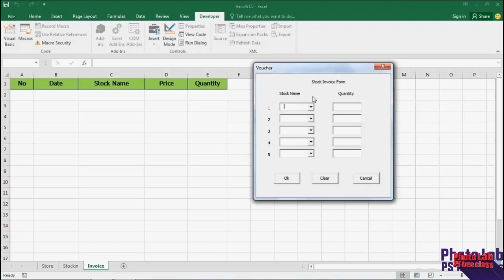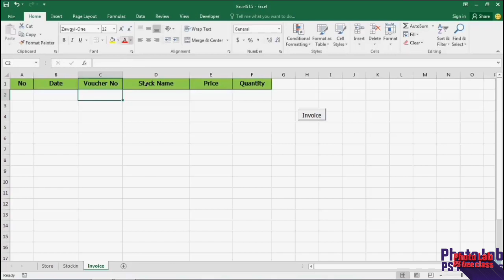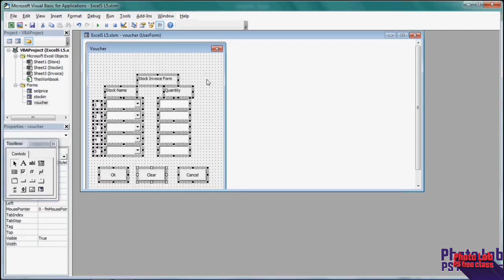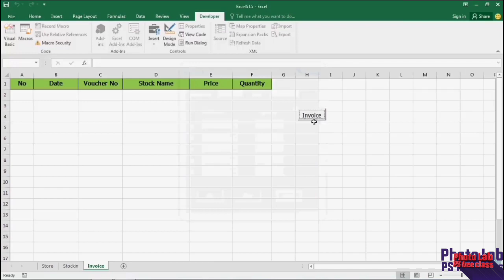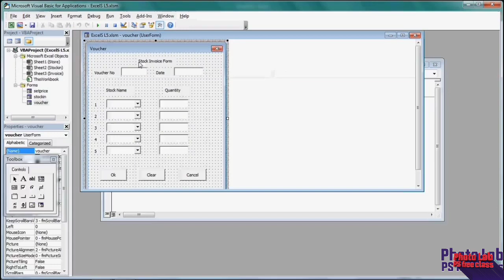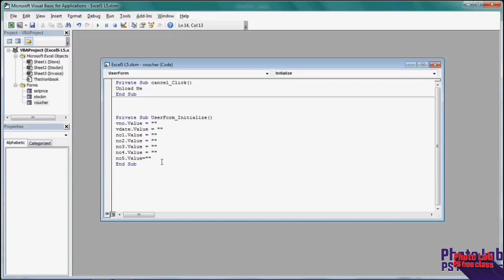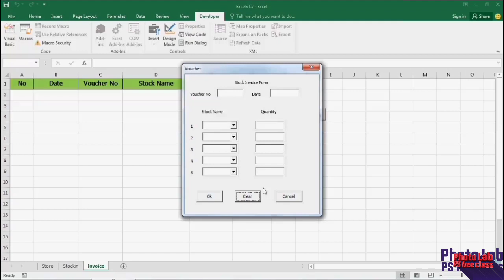Excel lesson (11) / ပစ္စည်း အဝင်အထွက် နမူနာပုံစံ အပိုင်း 7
Project ကို တနေ့ နည်းနည်းစီနဲ့ တဆင့်ချင်း သွားကြရအောင်

တဆင့်ချင်းစီကို သေသေချာချာ လေ့လာစေလိုပါတယ်

ကျနော်တို့ရဲ့youtube channelလေးကို subscribeလုပ်ထားပေးကြပါခင်ဗျာ။

Excel lesson (1) Database Introduction

Excel lesson (2) Database structure နှင့် အမည်ပေးခြင်း

Excel lesson (3) / Vba code

Excel lesson (4) / User Form

Excel lesson(5)/ ပစ္စည်း အဝင်အထွက် နမူနာပုံစံ အပိုင်း (1)

Excel lesson (6) /ပစ္စည်း အဝင်အထွက် နမူနာပုံစံ အပိုင်း (2)

Excel lesson (7) /ပစ္စည်း အဝင်အထွက် နမူနာပုံစံ အပိုင်း (3)

Excel lesson (7) / ပစ္စည်း အဝင်အထွက် နမူနာပုံစံ အပိုင်း 4

Excel lesson (8) / ပစ္စည်း အဝင်အထွက် နမူနာပုံစံ အပိုင်း 5

Excel lesson (9) / ပစ္စည်း အဝင်အထွက် နမူနာပုံစံ အပိုင်း 6

Excel lesson (10) / ပစ္စည်း အဝင်အထွက် နမူနာပုံစံ အပိုင်း 7